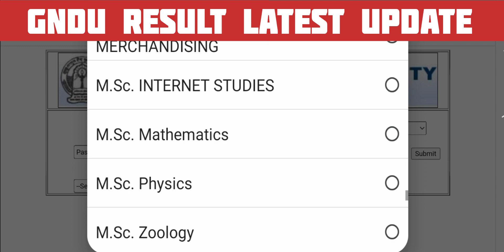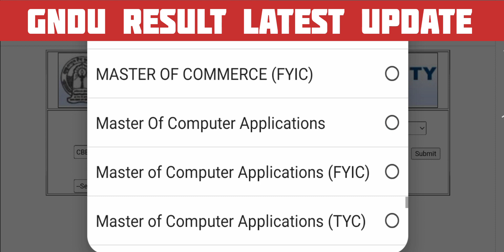Gndu Result Latest Update || Gndu Result 2023 || Gndu Result News Today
✓ Gndu Admission
✓ Gndu Datesheet
✓ Gndu Exams
✓ Gndu Result
✓ Gndu News
✓ Gndu Notification